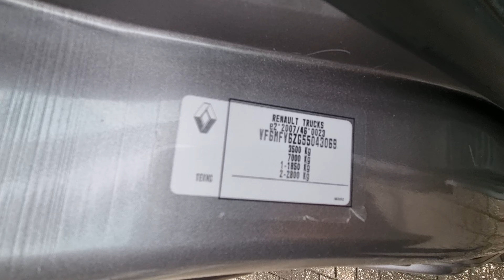RENAULT MASTER L3H2 DOUBLE CAB RWD DL EURO 5B